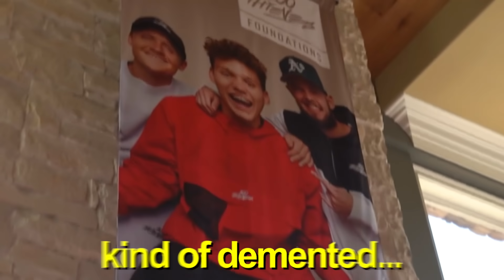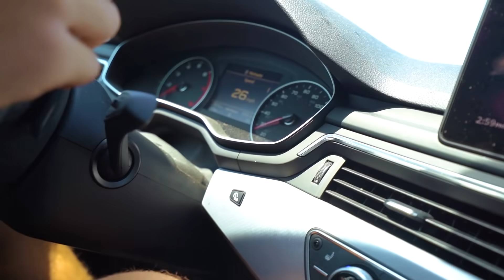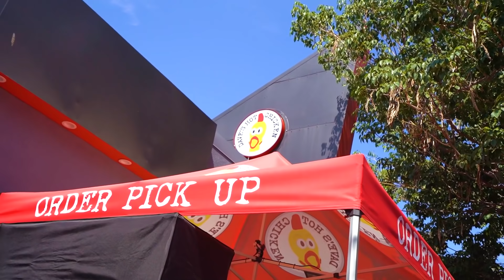YouTubers Choose What I Eat For 24 HOURS Challenge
In today's video I got some of your favorite YouTubers to pick what I eat for 24 hours! There are some very strange meals coming my way...

Thanks to @Nadeshot @rug @MMG69 @Deestroying and @KristopherLondon for helping me out with the video!